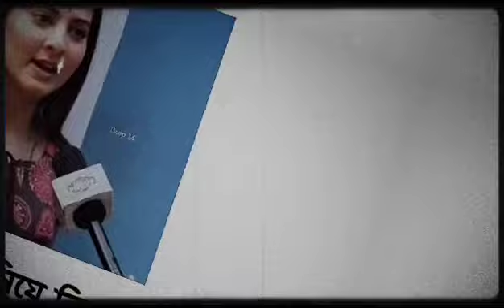|🥀Sudhu Tomari Jonno Whatsapp Status 😊/Bengali Status 🌻/Romantic Status 🥰/Lo-fi Status 💫 |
|| Hit Likes, ||

|| Lots Of ❤ ||